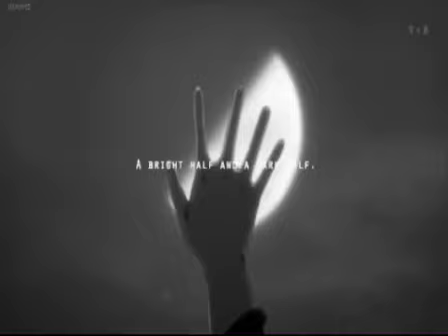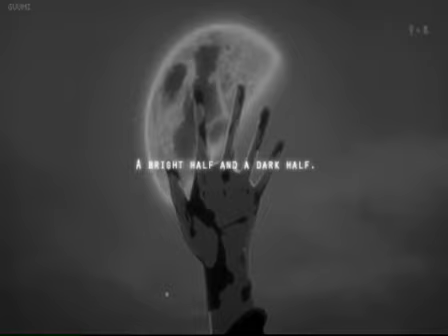。*.•♡“𝓓𝓸𝓷’𝓽 𝔀𝓸𝓻𝓻𝔂, 𝓘 𝔀𝓸𝓷’𝓽 𝓱𝓾𝓻𝓽 𝔂𝓸𝓾。。。” ♡•.*。Yandere Werwolf Subliminal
.•。* 𝕋𝕙𝕒𝕥 𝕆𝕟𝕖 𝕊𝕖𝕔𝕣𝕖𝕥 𝔹𝕒𝕜𝕖𝕣𝕪 𝕚𝕟 𝕪𝕠𝕦𝕣 𝔸𝕝𝕝𝕖𝕪𝕨𝕒𝕪 𝕚𝕤 𝕆𝕡𝕖𝕟 * .•。

𝘗𝘖𝘞𝘌𝘙𝘍𝘜𝘓 𝘍𝘖𝘙𝘊𝘌𝘋 𝘚𝘜𝘉𝘓𝘐𝘔𝘐𝘕𝘈𝘓!!

𝕆𝕟𝕔𝕖 𝕒𝕘𝕒𝕚𝕟, 𝕥𝕙𝕚𝕤 𝕤𝕦𝕓𝕝𝕚𝕞𝕚𝕟𝕒𝕝 𝕚𝕤 𝕍𝔼ℝ𝕐 𝕡𝕠𝕨𝕖𝕣𝕗𝕦𝕝! 𝕆𝕟𝕝𝕪 𝕝𝕚𝕤𝕥𝕖𝕟 𝕋ℍℝ𝔼𝔼 𝕋𝕀𝕄𝔼𝕊! ℕ𝕠 𝕞𝕠𝕣𝕖!
𝕀’𝕧𝕖 𝕤𝕙𝕠𝕣𝕥𝕖𝕟𝕖𝕕 𝕚𝕥 𝕒𝕤 𝕨𝕖𝕝𝕝 𝕓𝕖𝕔𝕒𝕦𝕤𝕖 𝕀 𝕡𝕦𝕥 𝕚𝕟 𝕊𝕆 𝕄𝕌ℂℍ 𝕊𝕌𝔾𝔸ℝ 𝕚𝕟𝕥𝕠 𝕥𝕙𝕚𝕤.

This subliminal is to attract your Ideal Yandere WERWOLF Boyfriend

This is unisex

𝙃𝙚𝙧𝙚’𝙨 𝙮𝙤𝙪𝙧 𝙨𝙬𝙚𝙚𝙩𝙨:

* DESIRED SCENARIOS WILL HAPPENN (Like if u wanna get kidnapped instead by them or u want them to rape or kiss u but be careful if U want them to do that)
* They are possessive of u
* Very obsessed with u
* They have ur desired powers
* DESIRED SCENARIOS
* PERMANENT RESULTS
* They are a Yandere for uuuuu
* They are HELLA rich
* They protect u
* They have certain qualities that u want
* They act how u desire
* They look how u desire
* They are deeply in love with u
* They protect you from ANYTHING
* THEY R OVERPROTECTIVE OVER UUUU
* They have ur desired tendencies
* It’s basically just like my other subliminal called, “Yandere Lover Sub” or whatevs
* Permanent results
* + MORE ♡
(These aren’t the affirmations because you can’t add ‘will’, ‘not’ and ‘can’t’. These are just a summary of the affirmations)

𝕋𝕙𝕖𝕣𝕖’𝕤 𝕞𝕠𝕣𝕖 𝕤𝕨𝕖𝕖𝕥𝕤 𝕙𝕚𝕕𝕕𝕖𝕟 𝕚𝕟 𝕥𝕙𝕖 𝕤𝕦𝕓𝕝𝕚𝕞𝕚𝕟𝕒𝕝, 𝕚𝕥’𝕤 𝕒 𝕤𝕦𝕣𝕡𝕣𝕚𝕤𝕖! ^ - ^
𝕋𝕙𝕚𝕤 𝕚𝕤 𝕒 𝕗𝕠𝕣𝕔𝕖𝕕 𝕤𝕦𝕓𝕝𝕚𝕞𝕚𝕟𝕒𝕝 𝕓𝕥𝕨, 𝕤𝕠 𝕥𝕙𝕒𝕥 𝕞𝕖𝕒𝕟𝕤 𝕪𝕠𝕦 𝕔𝕒𝕟’𝕥 𝕓𝕝𝕠𝕔𝕜 𝕠𝕦𝕥 𝕒𝕟𝕪 𝕒𝕗𝕗𝕚𝕣𝕞𝕒𝕥𝕚𝕠𝕟𝕤. 𝕋𝕙𝕚𝕤 𝕤𝕦𝕓𝕝𝕚𝕞𝕚𝕟𝕒𝕝 𝕚𝕤 𝕗𝕠𝕣𝕔𝕖𝕕 𝕤𝕠 𝕥𝕙𝕖 𝕣𝕖𝕤𝕦𝕝𝕥𝕤 𝕔𝕒𝕟 𝕔𝕠𝕞𝕖 𝕄𝕌ℂℍ 𝕗𝕒𝕤𝕥𝕖𝕣.

Subliminal requests are open! I’m an underground subliminal maker so don’t be shy to ask me for anything (*'ω'*)

𝙄𝙩’𝙨 𝙟𝙪𝙨𝙩 𝙖 𝙗𝙞𝙩 𝙤𝙛 𝙨𝙪𝙜𝙖𝙧。。。